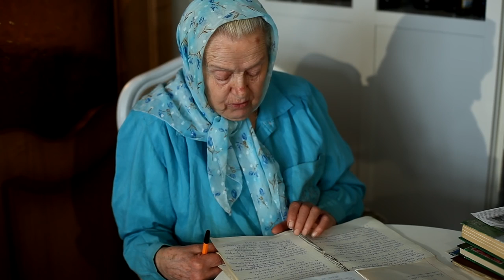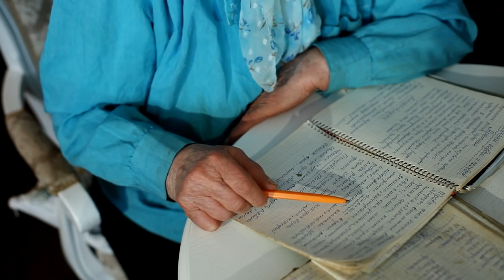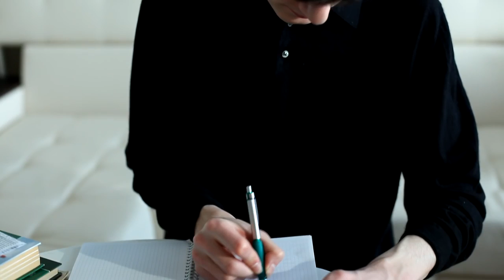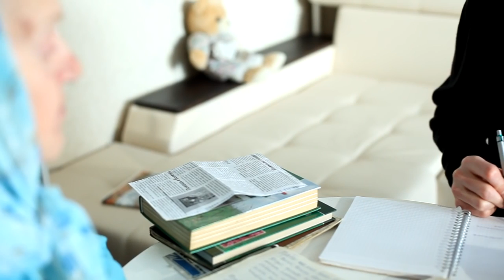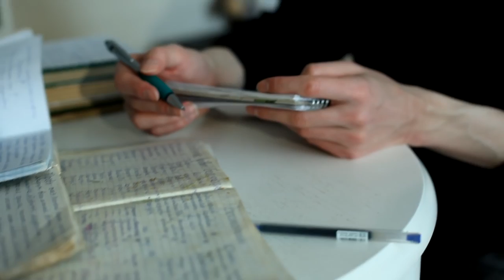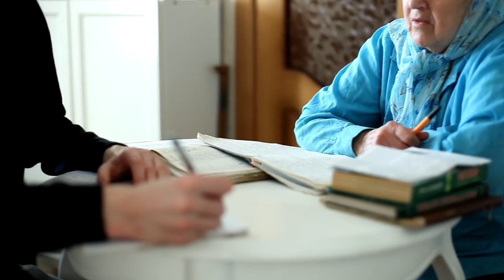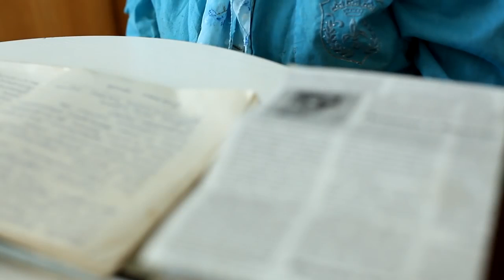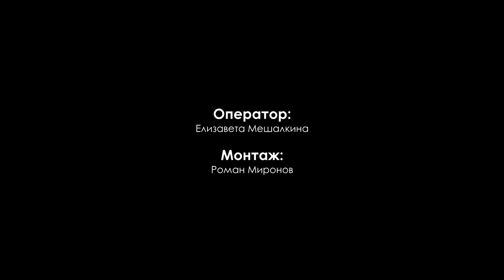Е. Ф. Зайцева - травница, урок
Монастырская травница - Зайцева Елена Федоровна учит своего внука о том как лечить при помощи трав заболевания сердца и сосудов. Эксклюзив!